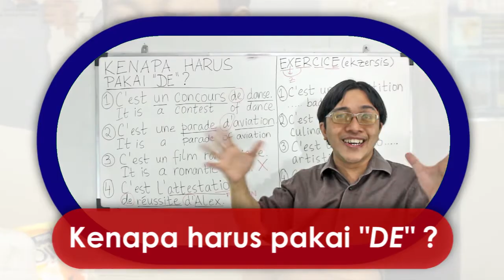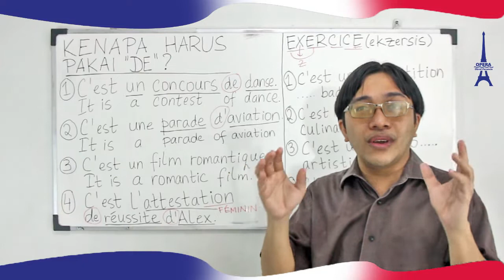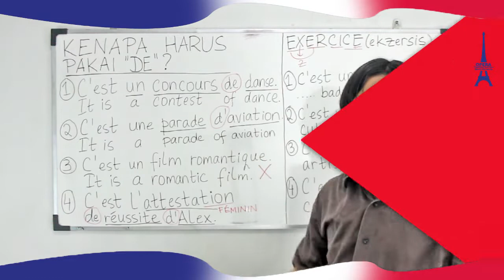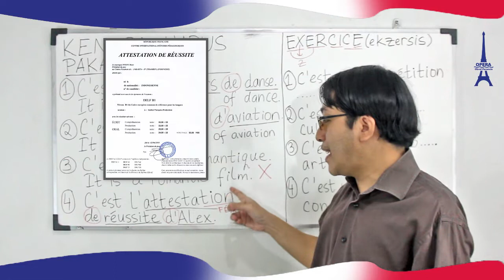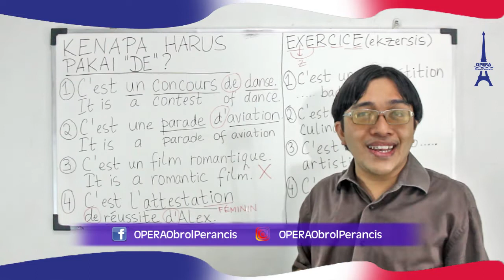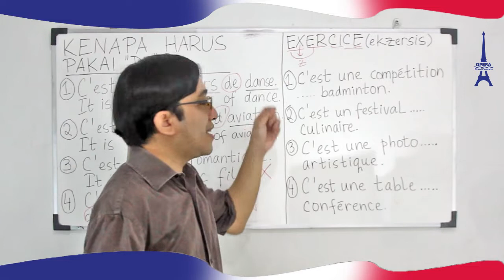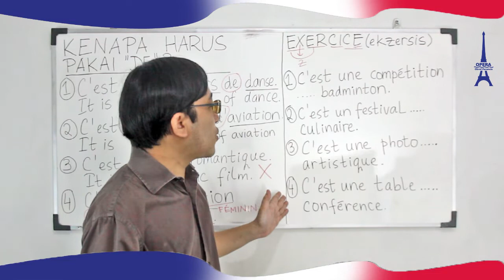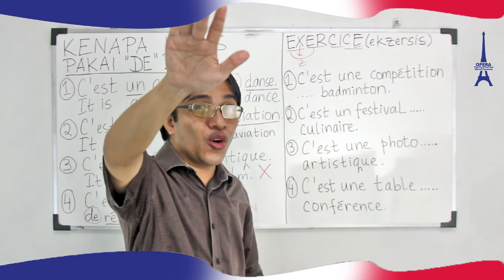BAHASA PRANCIS : KENAPA HARUS PAKAI "DE" ?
Salut les amis ! Hai teman - teman ! Saat kita praktek bahasa Perancis, perasaan maksud tulisan maupun omongan udah benar, kok ternyata suka masih kurang kata DE ya ? Mau bilang ini LOMBA TARI atau LOMBA DANSA kok nggak cukup hanya bilang CONCOURS DANSE ? Kok harus CONCOURS DE DANSE ? Kenapa begitu ya ? Perasaan kalau di bahasa Indonesia tinggal tulis aja kedua katanya. Lomba apa ? Lomba tari / dansa. Ya udah berarti lomba dansa. Kenapa kalau di bahasa Perancis nggak bisa cuma gitu ? KENAPA HARUS PAKAI "DE" ? Yuk tonton ulasannya dipandu Monsieur Andri, pendiri dan pengajar OPERA. Semoga bikin teman - teman jadi makin bisa bahasa Perancis ! Bon courage ! Semangat !

MARI LES BAHASA PERANCIS DI OPERA (OBROL PERANCIS) !  PELAJARANNYA MANTAP KARENA LUAS, KOMPREHENSIF DAN TERSTRUKTUR ! Mencakup berbagai bahasa Perancis dan beragam negara frankofon ! Pendiri dan pengajar OPERA berpengalaman tinggal di negara - negara frankofon, juga BERKALI - KALI JUARA TES DELF & DALF SE - INDONESIA. Alumni OPERA telah tersebar di berbagai negara frankofon.

Alamat : Jalan Puspa Bangsa, Blok W - 9 No. 1 Taman Cimanggu, Kota Bogor.